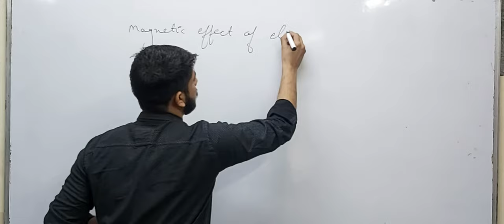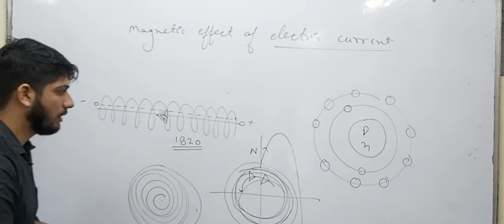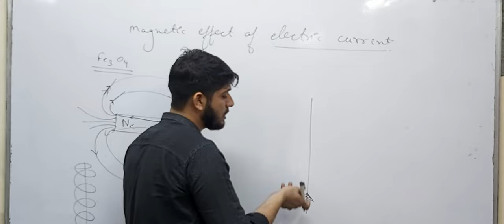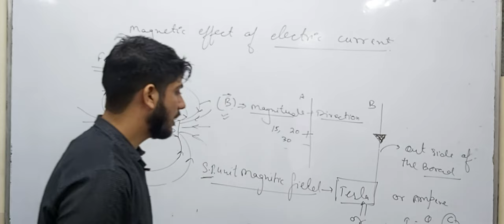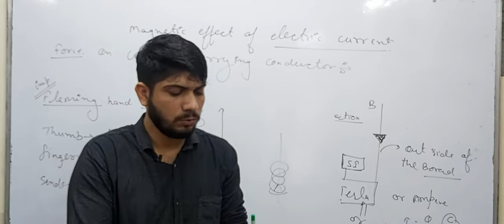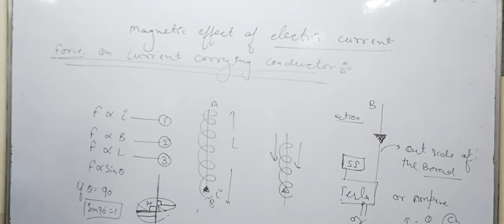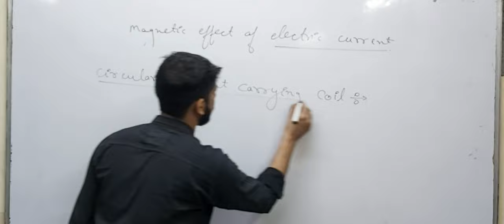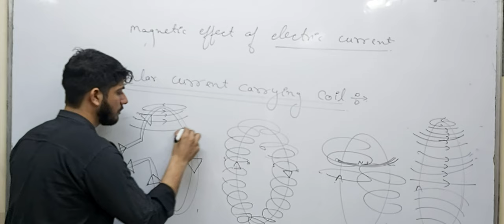NEET Foundation IIT Magnetic Effects + Class 10 Science + Chemistry + Biology + Physics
Magnetic Effects # Class 10 Science + Chemistry + Biology + Physics